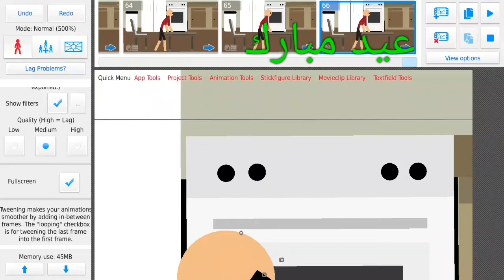عيد أضحى مبارك 🐑🐑